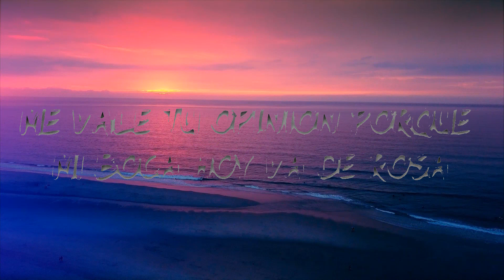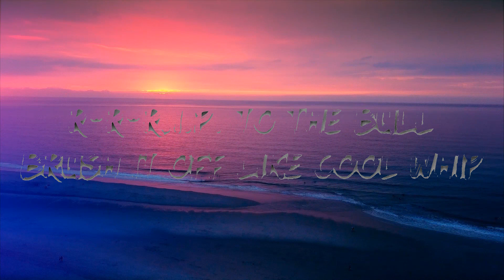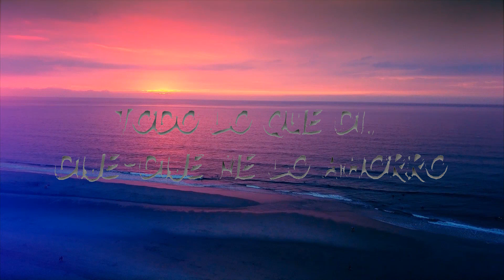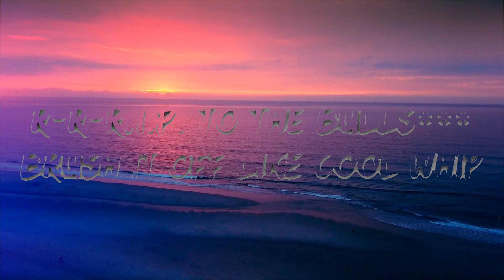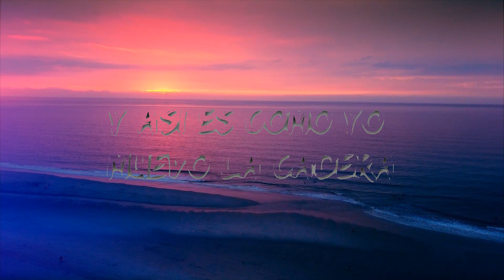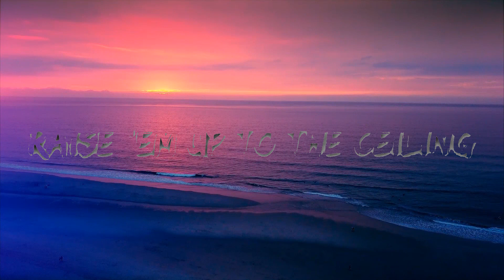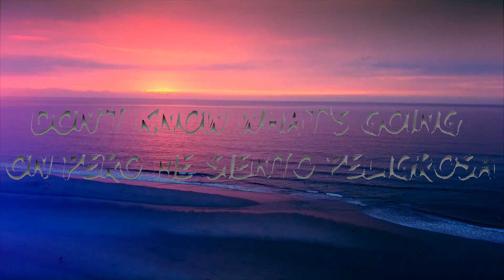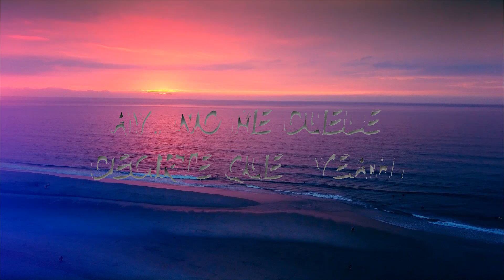Sofia Reyes - R.I.P. (Lyrics) feat. Rita Ora & Anitta Lyrics Video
🎵 Sofia Reyes - R.I.P. (Lyrics) feat. Rita Ora & Anitta
⏬ Download / Stream:

👉 Sofia Reyes:

👉 Rita Ora:

👉 Anitta:

🎤 Lyrics: Sofia Reyes - R.I.P. feat. Rita Ora & Anitta

[Verse 1: Sofia Reyes & Rita Ora]
Don't know what's going on pero me siento peligrosa
Feel it in my veins, aye-aye
Me vale tu opinión porque mi boca hoy va de rosa
Drama's dead to me, bye, bye

[Refrain: Sofia Reyes, Anitta & Rita Ora]
Why, oh, why would I waste my time?
Why wasting my time? (Why, why?)
Perdiste mi atención porque no ando de curiosa
I only wanna feel good vibes

[Pre-Chorus: Sofia Reyes & Anitta]
Ay, no me duele decirte que (Yeah)
Ay, I'm so done with you

[Chorus: Sofia Reyes, Anitta & Rita Ora]
R-R-R.I.P. to the bulls***
Brush it off like cool whip
Raise 'em up to the ceiling
'Cause I know that you feel, that you feel me
R.I.P. to the bulls***
'Cause I know that you feel, that you feel
That you feel, that you feel me

[Post-Chorus: Sofia Reyes]
Bim-bari-bom-bom, bari-bom-bom
Bim-bari-bom-bom, bari-bom
Bim-bari-bom-bom, bari-bom-bom
Bim-bari-bom-bom, bari-bom

[Verse 2: Sofia Reyes & Anitta]
Todo lo que di–, dije-dije me lo ahorro
Todo lo que di–, diga-digan (Bye, bye)
Me hablan al oído y yo lo saco por el otro
Todo lo que di–, diga-digan (Bari-bom)

[Refrain: Sofia Reyes & Anitta]
So why, oh, why would I waste my time?
Why wasting my time?

R-R-R.I.P. to the bulls*** (What?)
R.I.P. to the bulls*** (What?)

[Post-Chorus: Sofia Reyes]
Bim-bari-bom-bom, bari-bom-bom
Bim-bari-bom-bom, bari-bom
Bim-bari-bom-bom, bari-bom-bom
Bim-bari-bom-bom, bari-bom

[Verse 3: Sofia Reyes, Anitta & Rita Ora]
Don't waste your time on what they saying, no, no
(Dilo Anitta)
A gente veio have fun
Y así es cómo yo muevo la cadera
(Muévelo, muévelo)
Biri-bam, biri-bam, que se mueva, o no pisen, I'm done

R-R-R.I.P. to the bu
'Cause I know that you f